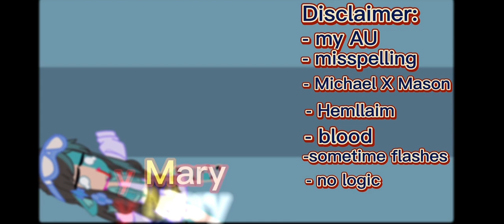Gregory gets sick; Sundrop and Moondrop takes care of Gregory for 24 hours ||Bad/Cringe/ Sub!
Heya! I took forever to make this! So please show me some kind of support!
Love you; you are loved my sunflowers and moon lily's!

Videos song 1: Lazy Sunday, by: Official Sound Studio
Video song 2: Lazy Weekend, by:
Muspace
Video song 3: LasyMorning, by: Official Sound Studio

Moondrop song: Rises the moon [slowed & Reverb], by liana flores

Slip.stream